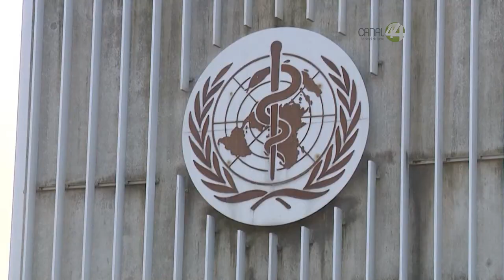Coronavirus, la pandemia || 7 de abril del 2021